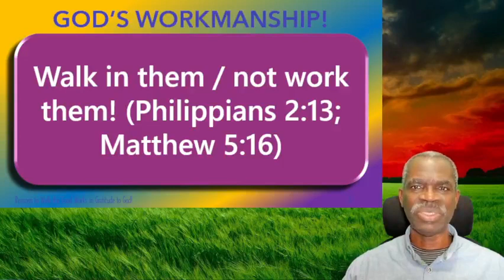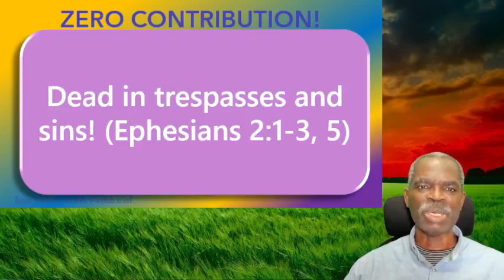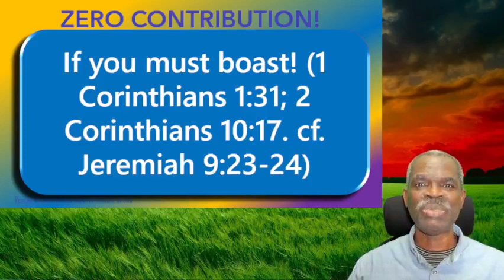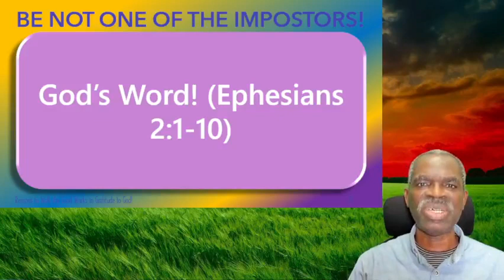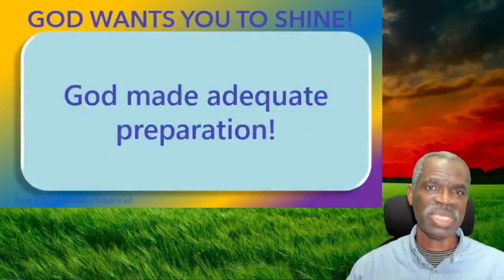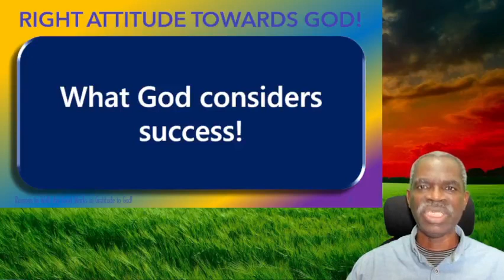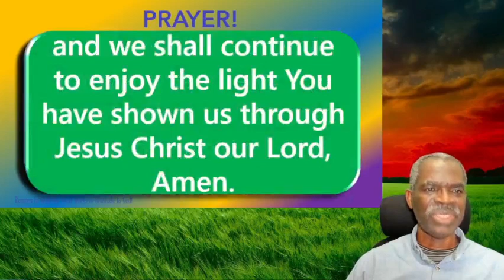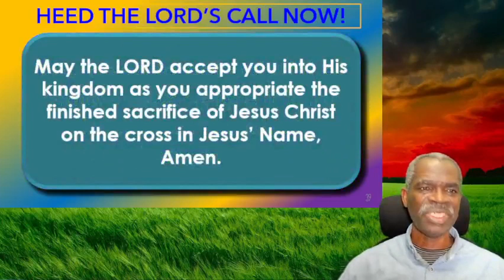Reasons to Walk the Good Works in Gratitude to God 3 | Dr Alex Oluwasakin | Voice of Mercy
Believers often relate to God with a two-way traffic sense of merit. That is, they are grateful only when they think they have received something from God. When they think God has not done anything for them, there is no gratitude to God.

Their attitude to God is “If You do what I want I will be grateful to You, but if You do not do what I want, I will not be grateful to You because You do not merit it!”

“When Your goodies flow to me, my gratitude will flow in the other direction to You!”

“No goodies from You to me, No gratitude to You from me!”

While it may not be stated clearly in so many words, this attitude is prevalent among Christians. But this attitude is erroneous, and it negatively impacts the joy of numerous Christians.

This “I can only be grateful when I get what I want” attitude possibly comes from a basic misunderstanding of what God has done for His children.

This three-part video series titled “Reasons to Walk the Good Works in Gratitude to God! 1-3” explores the issue of the fundamental reasons the true children of God should be and must always be grateful to God.

Though there are numerous reasons believers in Christ ought to always be grateful to God, only three considered foundational are discussed.

In this part 3 video titled, “Reasons to Walk the Good Works in Gratitude to God! 3” the tone for the series is set as we discern two more reasons to walk the good works in gratitude to God, and also the right attitude to God!

Christians should not come to God with a sense of merit but an attitude of gratitude not just because of what God has done but because of who God is. For whatever God does is because of who He is.

It essential that we look beyond the gift and focus on the LORD who gives. When we do that, we will appreciate the gift of God and appreciate God even much more.